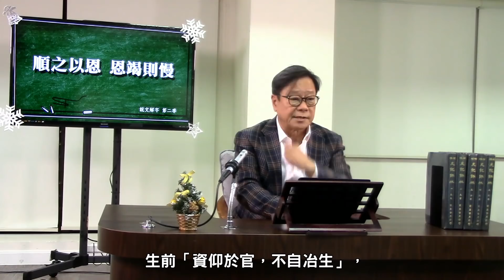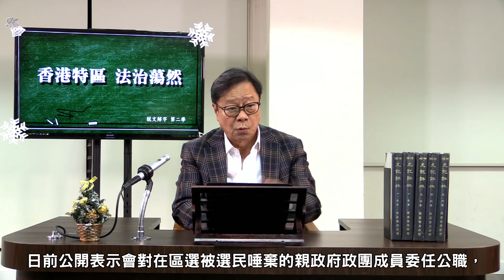諸葛亮孔明曰：「寵之以位 位極則賤 順之以恩 恩竭則慢」 黃毓民 說文解字 第二季 191214 ep7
玄德大喜，從其言，使諸葛亮軍師定擬治國條例。刑法頗重。法正曰；「昔高袓約法三章，黎民皆感其德。願軍師寬刑省法，以慰民望。」孔明曰：「君知其一，未知其二。秦用法暴虐，萬民皆怨，故高袓以寬仁得之。今劉璋闇弱，德政不舉，威刑不肅；君臣之道，漸以陵替。寵之以位，位極則殘；順之以恩，恩竭則慢。所以致弊，實由於此。吾今威之以法，法行則知恩；限之以爵，爵加則知榮。恩榮並濟，上下有節。為治之道，於斯著矣。」

黃毓民 說文解字 第二季 191214 ep7
主持  黃毓民
主題  寵之以位 位極則賤